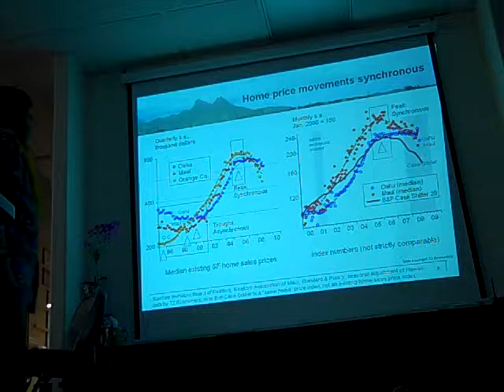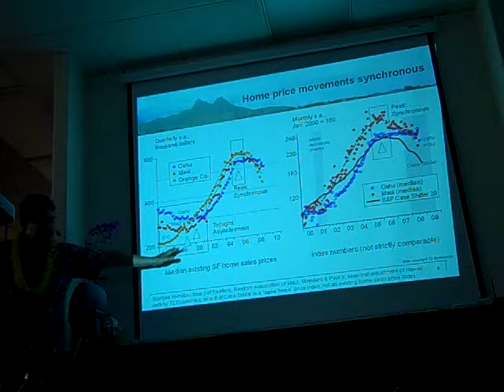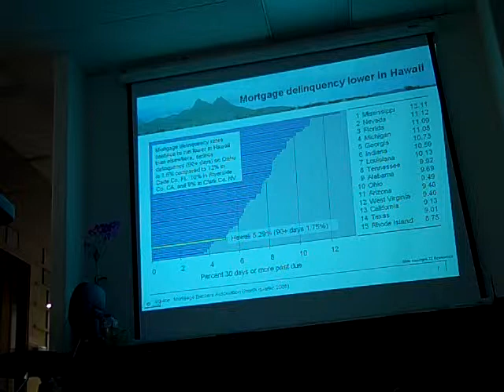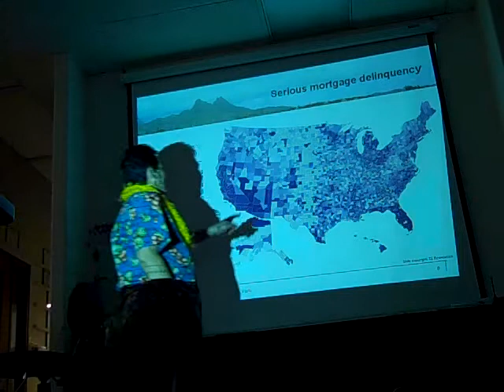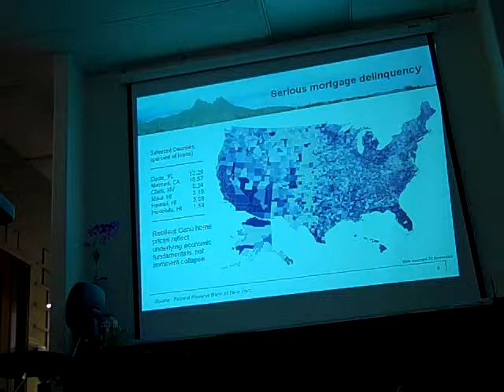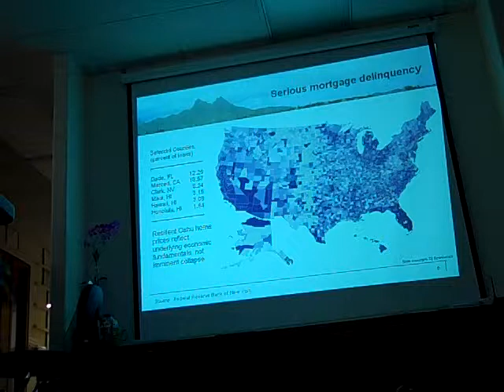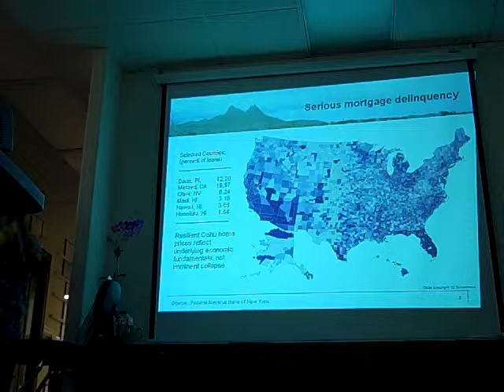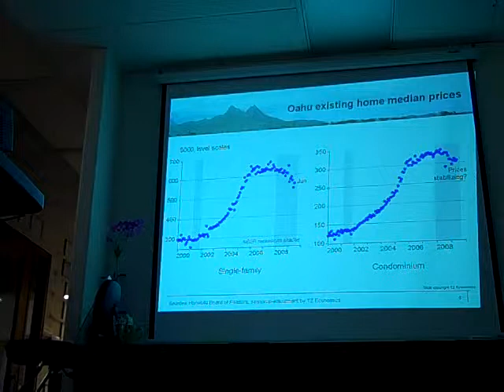Paul Brewbaker 2 of 8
Paul Brewbaker discusses real estate with East Oahu Realty on July 7th, 2009.